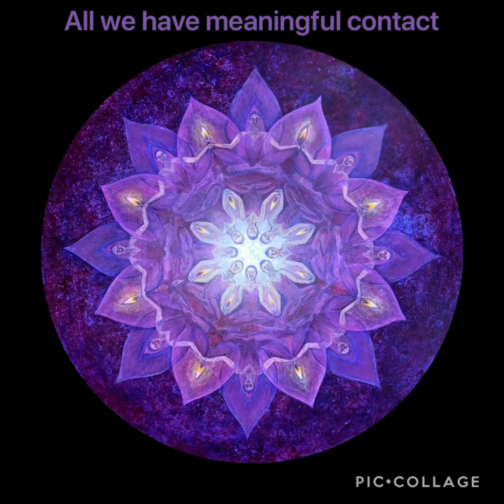Innate 2020 painting by Melissa Chambers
Progress and poetry of my painting I named Innate that I completed during online art intensive Transformation 2020 with Amanda Sage and the Vienna Academy of Visionary Art